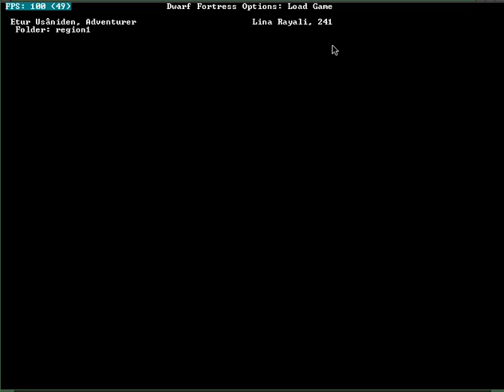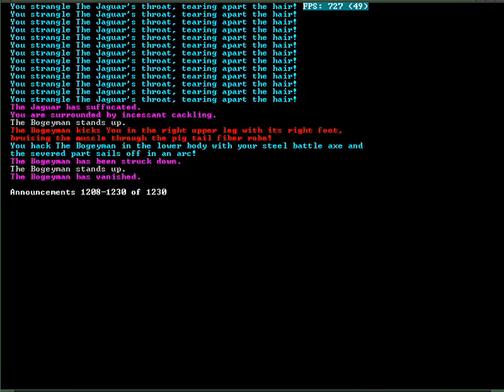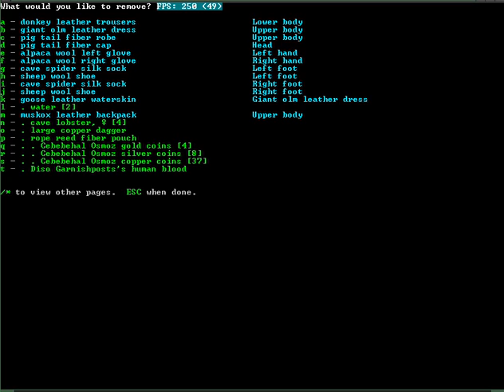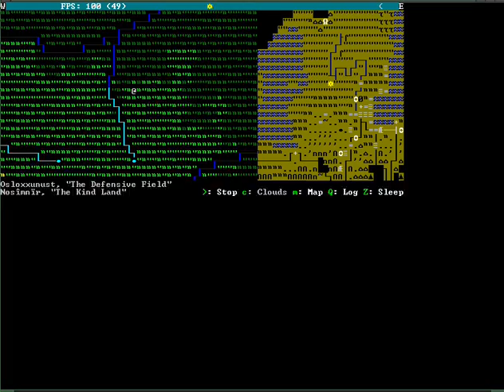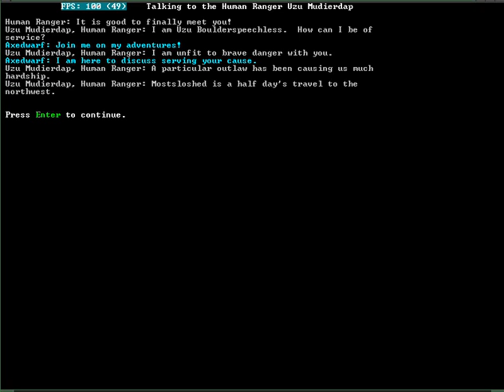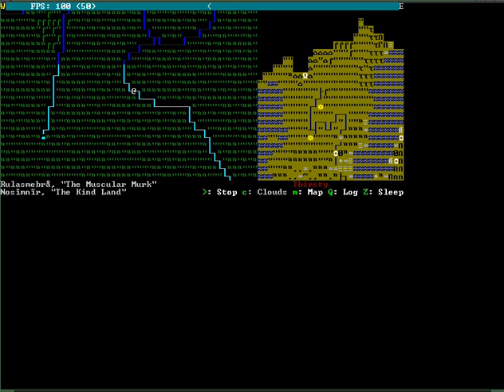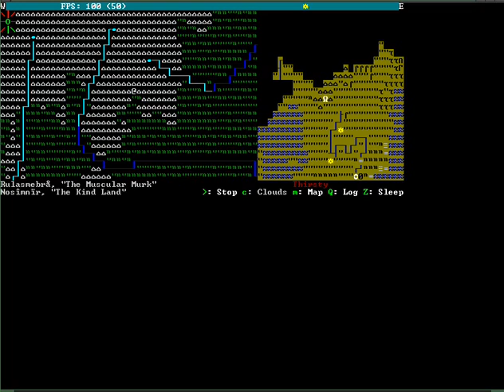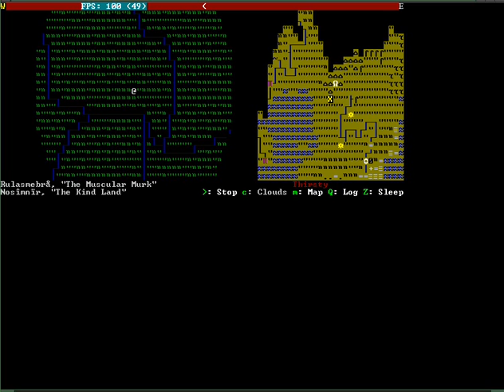ep 4 Dwarf Fortress Adventure Mode Let's play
Today we experience rivers. Also, we kill stuff, and we get disappointed. Audio is back though!